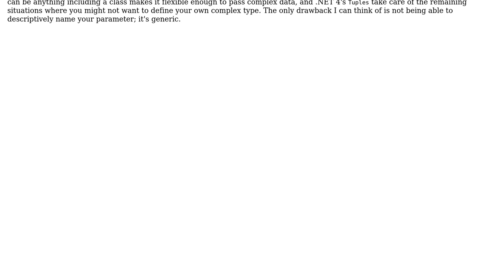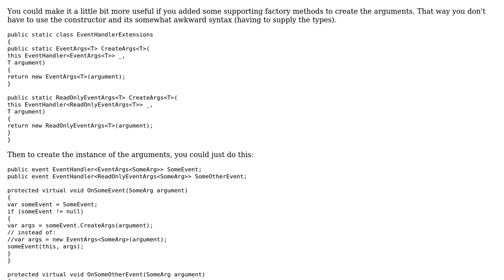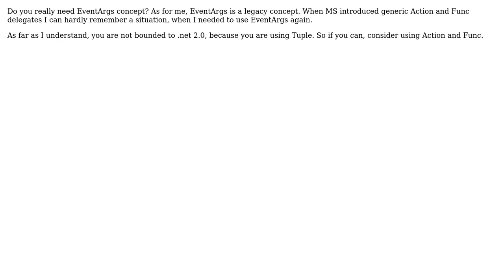Code Review: Generic EventArgs to go with generic EventHandler? (2 Solutions!!)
Code Review: Generic EventArgs to go with generic EventHandler?

With thanks & praise to God, and with thanks to the many people who have made this project possible! | Content (except music & images) licensed under CC BY-SA | Music | Images & others | With thanks to user Sergei user RubberDuck user KeithS user Jeff Mercado and the Stack Exchange Network Trademarks are property of their respective owners. You are responsible for your own actions.